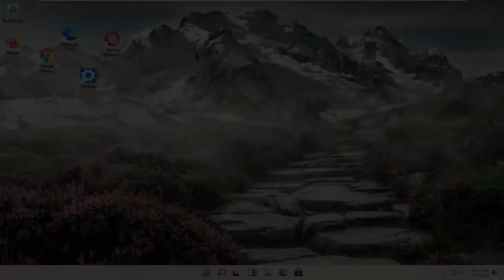วิธีเปลี่ยนระยะห่างไอคอนเดสก์ท็อปใน Windows 11/10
แก้ไขการเว้นวรรคไอคอนเดสก์ท็อปขนาดใหญ่มาก Windows 11

หากคุณเปิดจัดแนวไอคอนให้เข้ากับเส้นตาราง ไอคอนเดสก์ท็อปของคุณจะถูกจัดชิดเข้าที่โดยอัตโนมัติตามที่กำหนดโดยเส้นตารางที่มองไม่เห็นบนหน้าจอของคุณ ตารางช่วยให้ไอคอนอยู่ในแนวเดียวกันเพื่อป้องกันไม่ให้ซ้อนทับกัน

หากคุณปิดการจัดแนวไอคอนให้เป็นเส้นตาราง ไอคอนเดสก์ท็อปของคุณจะไม่ถูกจัดชิดเข้าที่ตามตารางอีกต่อไป

บทช่วยสอนนี้จะแสดงวิธีเปิดหรือปิดการจัดแนวไอคอนเดสก์ท็อปให้เข้ากับกริดสำหรับบัญชีของคุณใน Windows 11

ระยะห่างไอคอนเดสก์ท็อปเปลี่ยนไปอย่างกะทันหัน
ระยะห่างไอคอนเดสก์ท็อปกว้างเกินไป
ระยะห่างไอคอนเดสก์ท็อป windows 11
เปลี่ยนระยะห่างไอคอนเดสก์ท็อป
ระยะห่างไอคอนเดสก์ท็อปใหญ่เกินไป
ระยะห่างไอคอนเดสก์ท็อปเลอะ
ระยะห่างไอคอนเดสก์ท็อป windows 11 ใหญ่เกินไป
ไอคอนเดสก์ท็อป ระยะห่าง ตัวควบคุม windows 11
ระยะห่างไอคอนเดสก์ท็อปใน windows 11